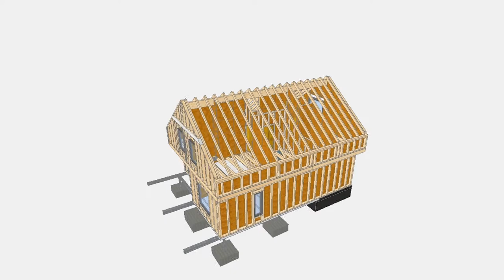Holzhaus am Hang // Schlüsselfertig Entwurf, Planung, Handwerk | 2021 Hattingen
Projektstart „Neubau Holzrahmenbau am Hang“

Bereits Anfang Juli startete das große Projekt in Hattingen. Schlüsselfertig und auch Teilfertig aus einer Hand. Mit uns ganz einfach und sorgenfrei Bauen und Modernisieren. In 6 Monaten errichten wir ein 170 m² großes Einfamilienhaus in Holzständer-Bauweise.